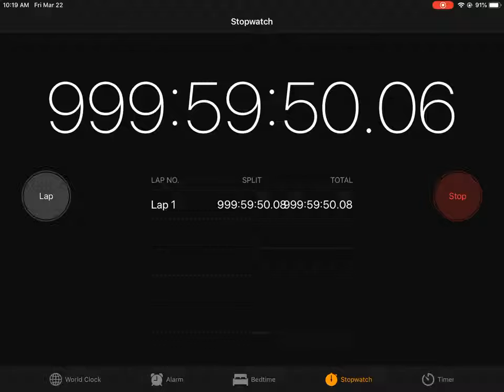TIMER HITS 1000 HOURS